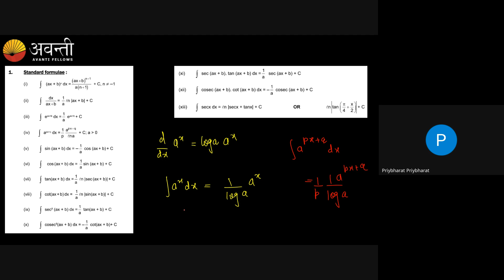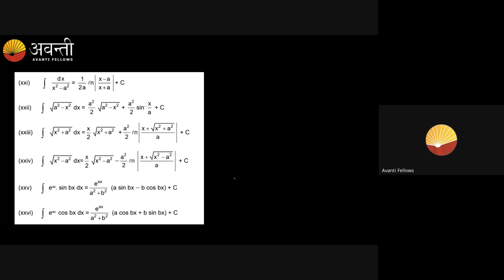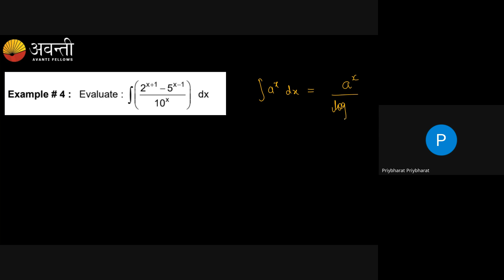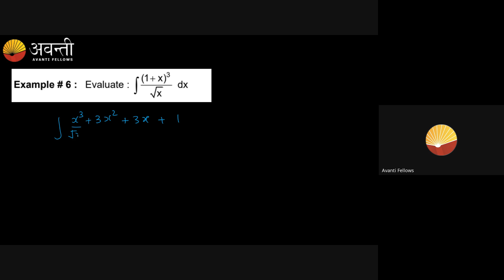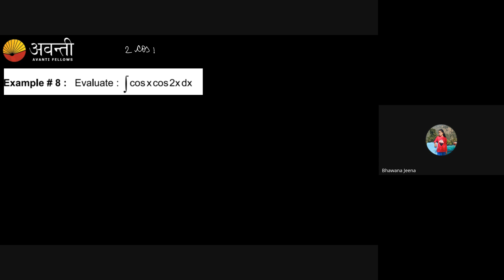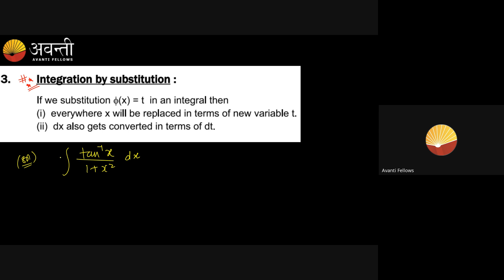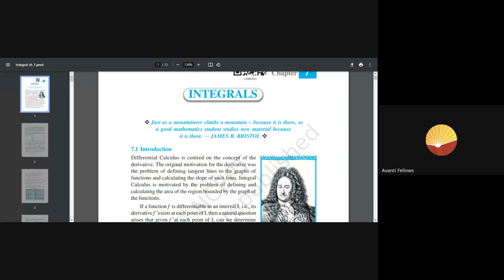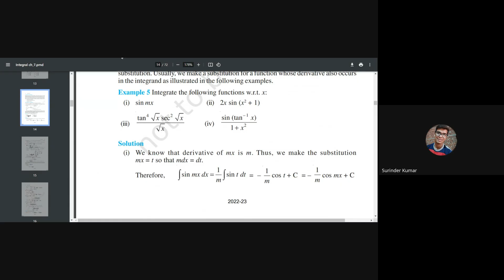Indefinite Integration L1 | 12th JEE Math | 24th Aug, 2024